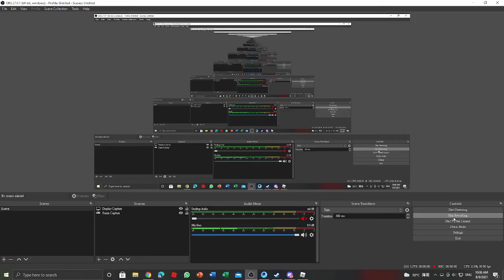Washing! (Pressure Wash Simulator)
bruh im wet now

📣USE CODE "BACON" WHEN BUYING ROBUX OR PREMIUM TO SUPPORT BACON KING📣

🥓BACON HAIR PLUSHIES!!! woo (SUPPORT BACON KING PLZ)🥓